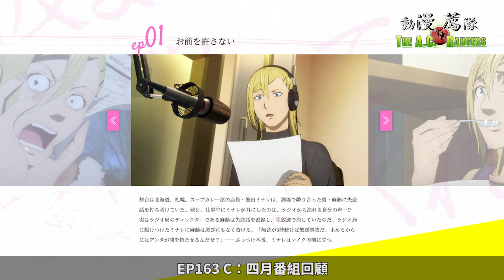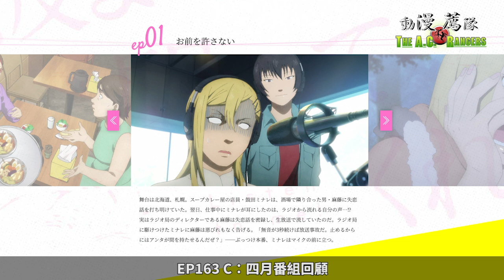【動漫薦隊】EP163 C：四月番組回顧 (格萊普尼爾、聽我的電波吧、隱瞞之事、昨日之歌)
00:00 格萊普尼爾
08:45 聽我的電波吧
17:59 隱瞞之事
25:27 昨日之歌